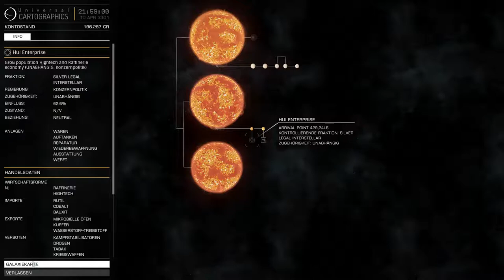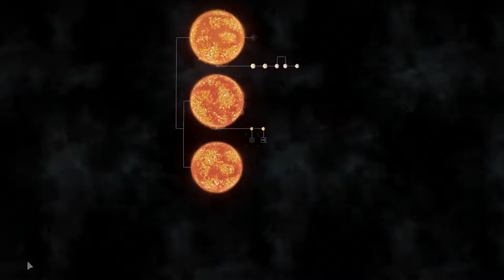Elite Dangerous - Handelsgeschwader Main #12 "Nächster Halt: Eranin" [HD] GERMAN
Commander, willkommen an Board!
Marcus und Toby schwingen sich nach Monaten der Abstinenz wieder in das Cockpit ihrer Cobra MKII um den Bösen Buben das fürchten zu lehren! Und Eva will immer noch nich so richtig mitmachen die alte Emanze.

Titel: Elite: Dangerous
Genre: Action, Abenteuer, MMO, RPG, Simulation, Strategie
Entwickler: Frontier Developments
Publisher: Frontier Developments
Veröffentlichung: 2. Apr. 2015